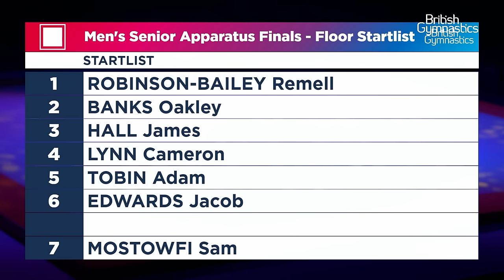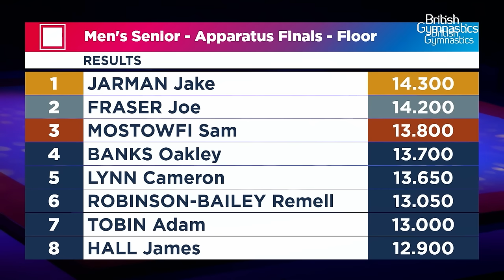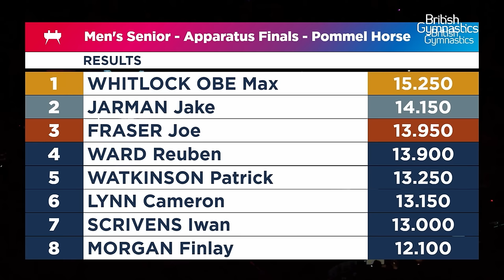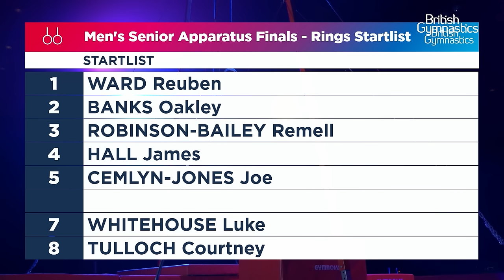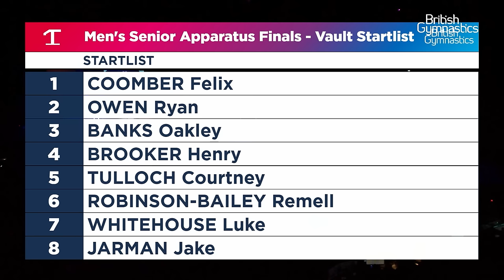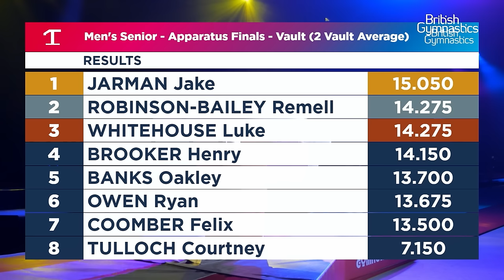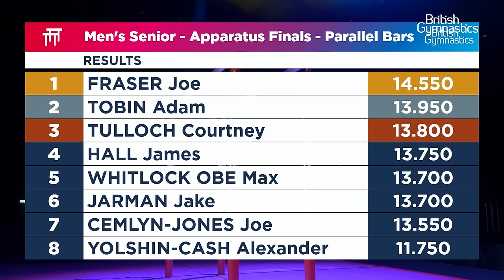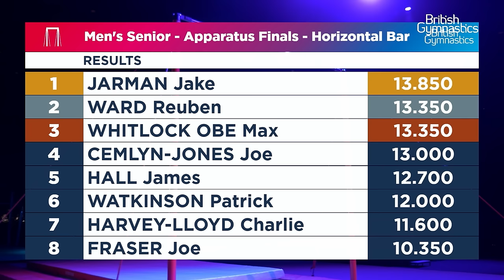2024 Gymnastics British Championships Apparatus Finals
Full broadcast programme  from the 2024 Gymnastics British Championships at M&S Bank Arena Liverpool, with hosts Danusia Francis-Reid, Dominic Mensah, commentary from Katie Foster and interviews with Ellen Hayward.  Plus special quests, Becky Wing, Dan Purvis, Jessica & Jennifer Gadirova and Amelie Morgan